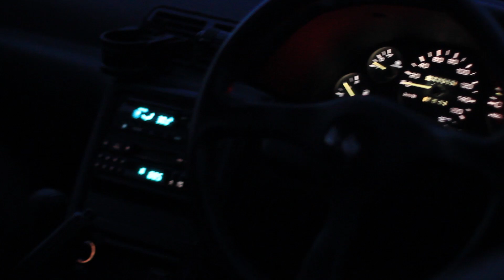Importing My Nissan Skyline R32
I imported a Nissan skyline through Nostalgia Imports. I provide a brief description of my experience, and also a brief background on myself.

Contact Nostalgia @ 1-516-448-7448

Music By Flying Louts ft. Kendrick Lamar-Never Catch Me. Buy on iTunes or NAW??